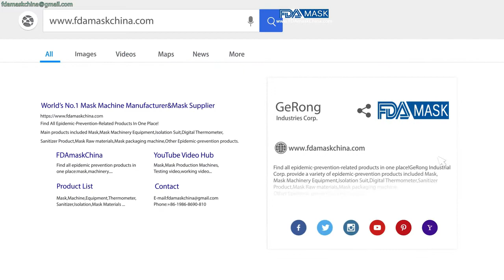Formage à grande vitesse automatique de forme de poisson faisant la machine Ligne de fabricant de ma